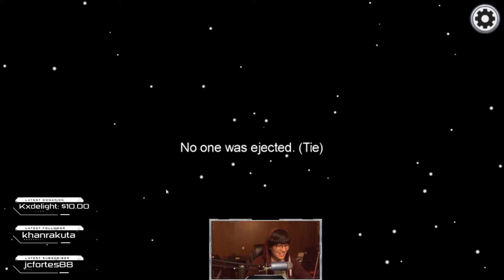Among Us: I get ejected for telling the truth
Maybe I need to learn how to construct a better argument. fml

THUMBNAIL CREDITS: NHI TRINH